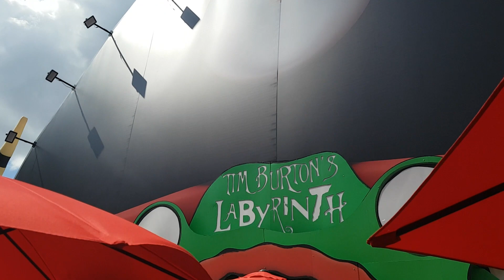Notre visite de l’expérience immersive « Tim Burton, Le Labyrinthe » !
Cet été le cinéaste Tim Burton a installé son incroyable exposition immersive, à la Villette à Paris. Cet évènement culturel a déjà séduit un demi-million de visiteurs lors de sa première édition à Madrid. Vous l’avez ratée ? Sansure vous propose une séance de rattrapage avec une visite en vidéo !